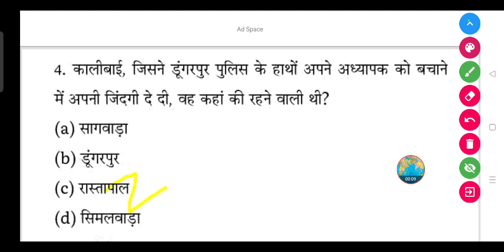कालीबाई, जिसने डूंगरपुर पुलिस के हाथों अपने अध्यापक को बचाने में अपनी जिंदगी दे दी, वह कहां की रहने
कालीबाई, जिसने डूंगरपुर पुलिस के हाथों अपने अध्यापक को बचाने में अपनी जिंदगी दे दी, वह कहां की रहने वाली थी?